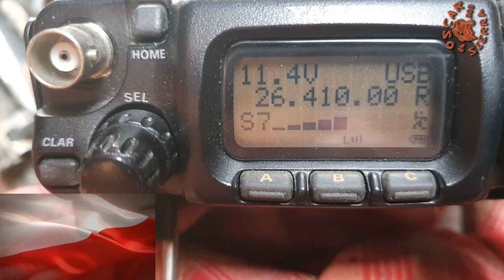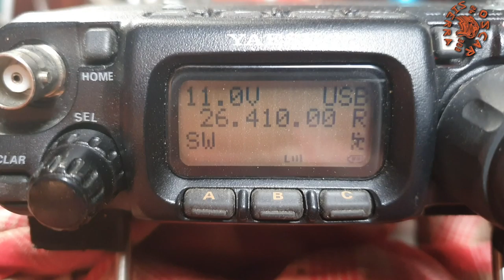QSO 161OS256 Marek i 26OS303/QRP 07.05.21 FT-817